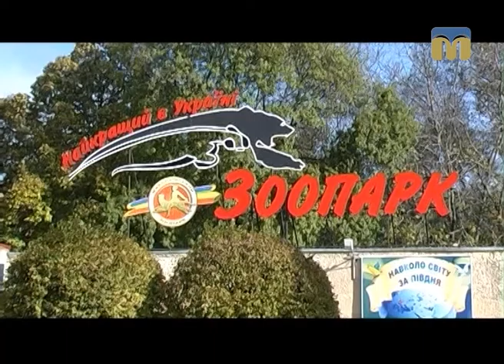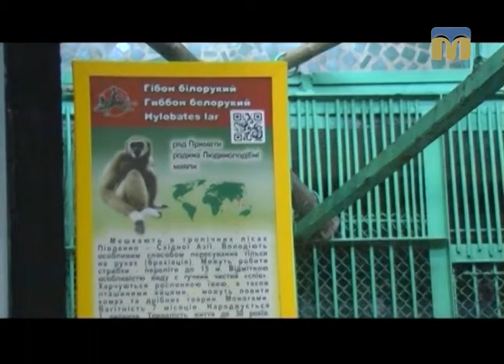Планета ZOO. Білорукий гібон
Запрошуємо у прекрасний і дивовижний світ тварин.
Автор рубрики - Галина Щерба.